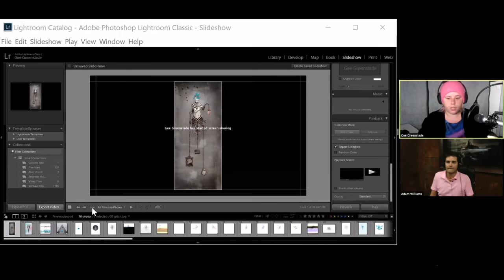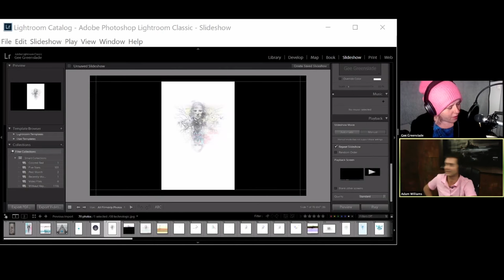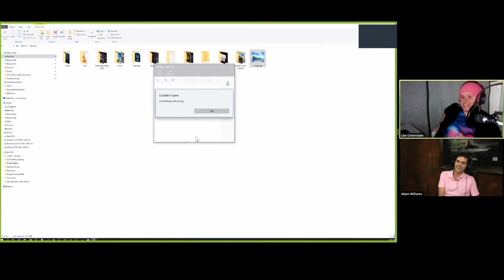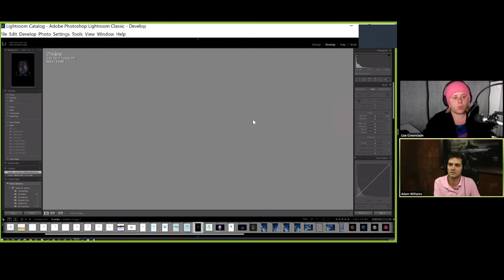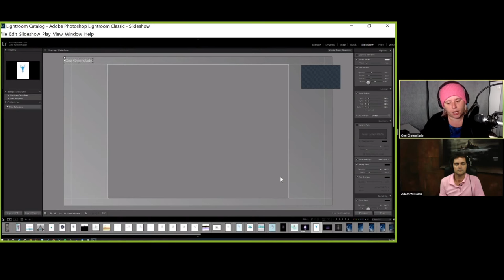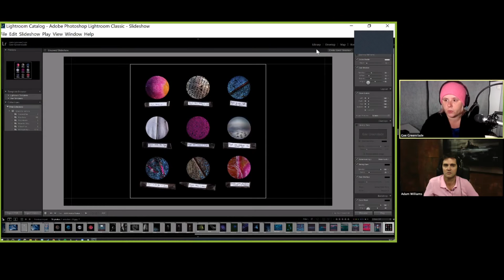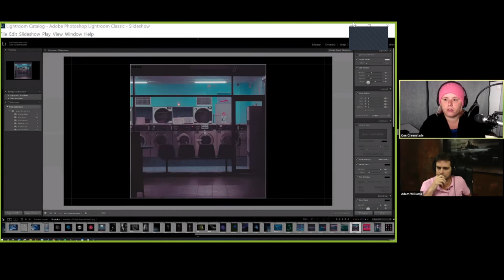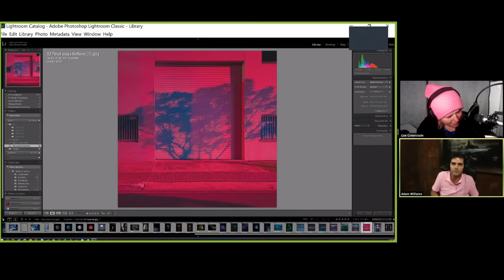🔥 Guest Photographer Gee Greenslade {LIVE}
Hi all,

Have you ever heard the term Glitch Artist? If not, its time to be wowed by another realm of creative photography. And if you thought I was a Photoshop Geek, you ain't seen nothin' yet!
The incredibly creative, epically talented photographer, Glitch artist and self professed Photoshop geek, Gee Greenslade, joins us for a chat, exploring her inspirational, emotional photography and sharing some tips along the way!!!

Armed with curiosity and an enthusiasm for experimentation, going beyond the confines of Adobe Photoshop with her Photo editing, Gee Greenslade is an artist who found her way into photography. Never content to sit still, she adds her ever-growing interest into her work, from glitches to microscopy and music. Her inspirational photography is joyful, challenging, emotional, and sometimes even art.’

𝗝𝗼𝗶𝗻 𝘂𝘀 𝗳𝗼𝗿 𝘁𝗵𝗲 𝗟𝗜𝗩𝗘 𝗬𝗼𝘂𝗧𝘂𝗯𝗲 𝘀𝗵𝗼𝘄𝘀 𝗲𝘃𝗲𝗿𝘆 𝗧𝘂𝗲𝘀𝗱𝗮𝘆/𝗧𝗵𝘂𝗿𝘀𝗱𝗮𝘆 𝗮𝘁 𝟭𝟬𝗮𝗺 (𝗦𝘆𝗱𝗻𝗲𝘆 𝗧𝗶𝗺𝗲)

About Gee

Based in Adelaide South Australia, Gee once was a hardcore Photoshop nerd, but health kicked her butt and now she wanders the streets re-inventing herself into an actual real photographer. Her passion is teaching Photoshop and photography to the new generation of nerds who grace the Centre for Creative Photography.

Gee has been Described by Infocus Magazine in 2013 as being a Master Manipulator, a photoshop nerd, creating surreal digital artworks.

Gee won the highly prestigious Australian Illustrative Photographer of the year 2016 and 2015, South Australian Professional Photographer of the year 2015 and 2018. Other accolades include top 5 Illustrative in the International Loupe Awards, South Australian Contemporary Photographic Artist of the year 2012, two time South Australian Illustrative Photographer of the year and represented Team Australia in the world Photographic Cup.

 Sounds super fancy - and it is, but the real Gee Greenslade  is a self professed geek, ukulele enthusiast, giant dork and dog lover. Living with her assistant Richie - the little black dog who she loves more than anything on this planet and a garden that just keeps growing.

Gee Greenslade - Artist

𝗔𝗯𝗼𝘂𝘁 𝗠𝗲:

My name is Adam Williams. As a landscape photographer, my goal is to create emotive imagery. Specialising in photography education, after several years of giving students greater access to their creative abilities through group/private photography workshops as a certified Adobe Photoshop expert, I set up Easy Way Photography online, with the goal to help as many people as possible to reach their full creative potential. Easy Way Photography has something to help Landscape photographers of all levels, although it’s the beginners that we take the most pride in helping to achieve their goals.

Easy Way Photography will give you the tools and techniques required to take your Landscape photography to the next level and beyond.

𝗦𝗶𝗴𝗻 𝘂𝗽 𝗳𝗼𝗿 𝗺𝘆 𝘄𝗲𝗲𝗸𝗹𝘆 𝗽𝗵𝗼𝘁𝗼𝗴𝗿𝗮𝗽𝗵𝘆 𝘁𝗶𝗽𝘀!

Thanks again
Adam